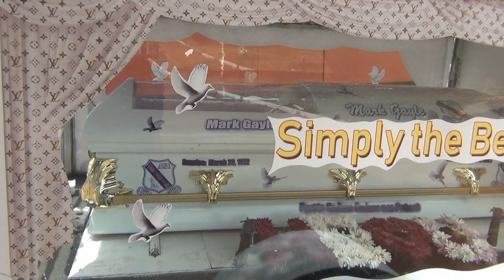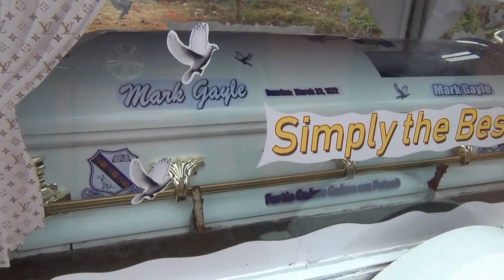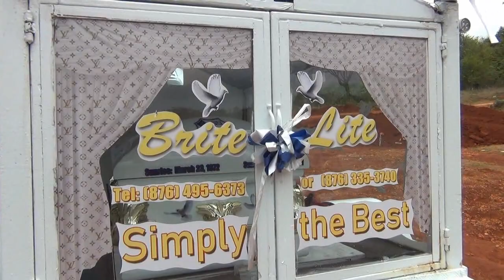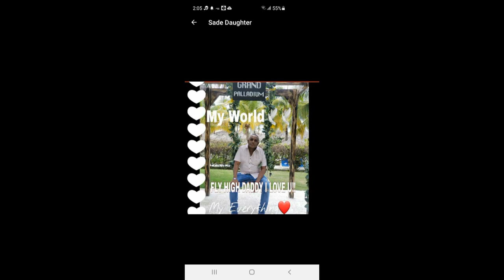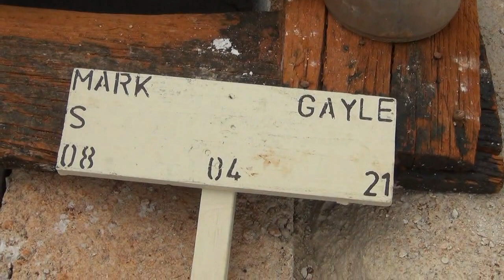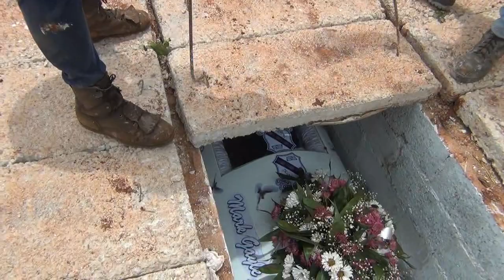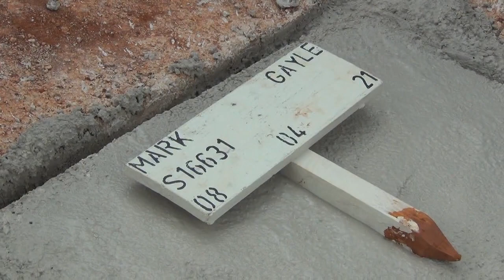Mark Gayle Funeral 2021 [Official Video]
I Have No Rights to ANY Music being Played in this Video.